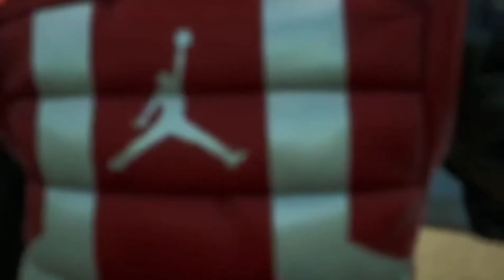FORTNITE music video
Fortnite music video with original music!